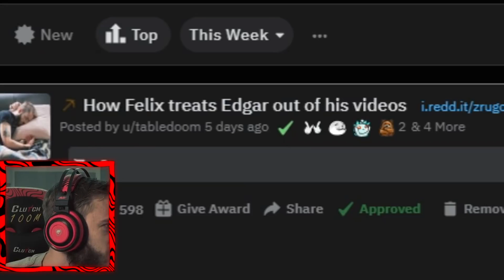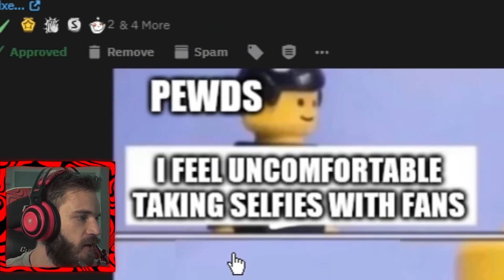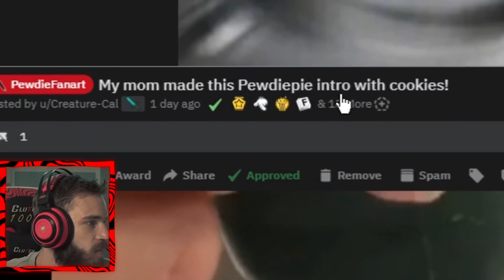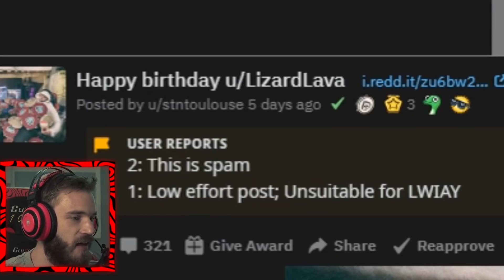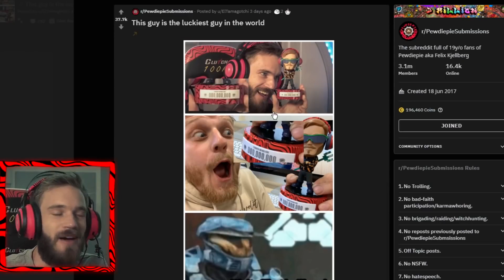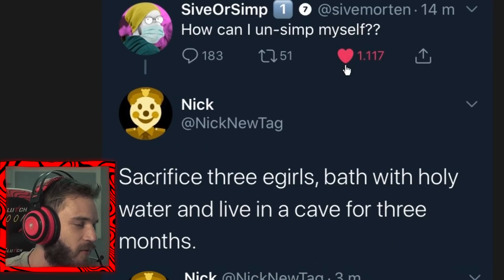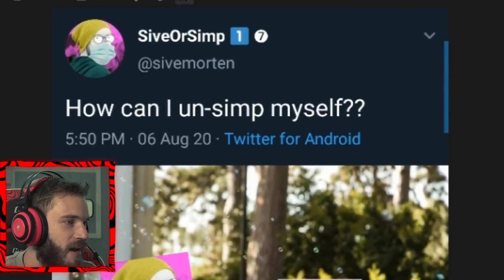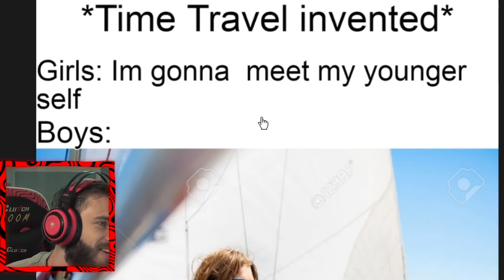This is absolutely NOT Funny... LWIAY #00129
This is actually Funny